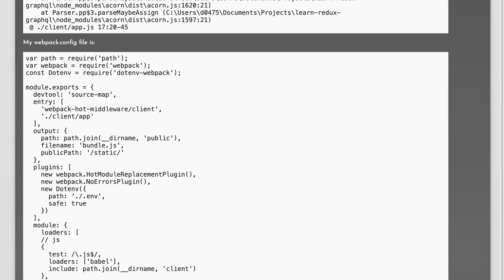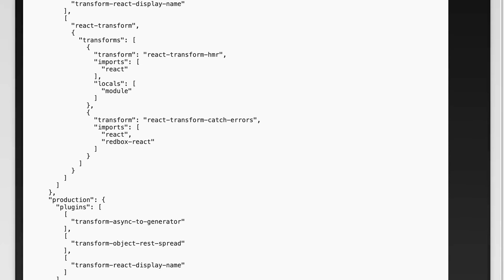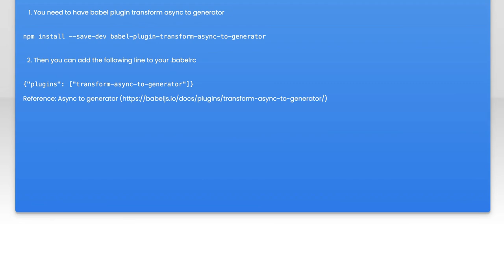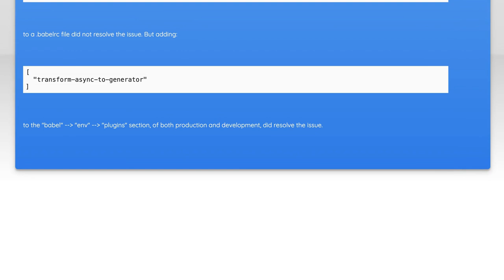Fix Webpack 'You May Need an Appropriate Loader' Async Error: Step-by-Step Guide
In this video, we tackle a common issue faced by developers using Webpack: the dreaded "You May Need an Appropriate Loader" async error. Whether you're a seasoned pro or just starting out, this step-by-step guide will walk you through the troubleshooting process, helping you understand the root causes of this error and how to resolve it effectively. Join us as we simplify the complexities of Webpack and get your project back on track!

Today's Topic: Fix Webpack 'You May Need an Appropriate Loader' Async Error: Step-by-Step Guide

Related to: webpack, youmayneedanappropriateloader, asyncerror, fixwebpackerror, webpackloader, step-by-stepguide,